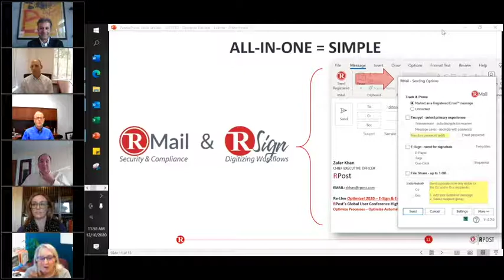Helping CPN Legal to provide secure financial data and financial reporting to their clients.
CPN Legal specializes in law firm accounting for law firms across the country. They reconcile their accounts and prepare financial reports.

CPN Legal reports the main benefits and advantages of RMail® are:

• Encryption: This feature makes it easy for the clients to trust them as it gives them a sense of belief that the data is encrypted and secured with the red banner.

• Registered Receipt & Proof of delivery: This feature ensures that the document or attachment is delivered and opened by the client and there is a legal proof of the delivery, content and time of delivery.

• It also helps them when any law firm sues them in court and they can use RMail® as a proof of delivery.

• Large file sharing: This feature ensures the sending of large files to the clients without them being bounced.

• Side Note feature: This feature is also used extensively while sending balance sheet to the clients, wherein they can copy their seniors/ management with some additional comments and follow ups.